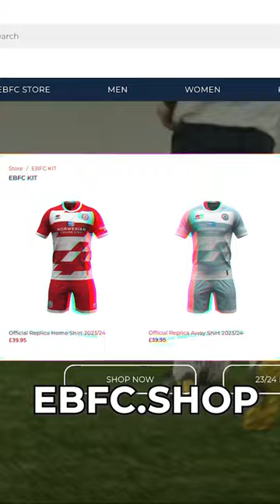The Sports 23/24 kit available NOW… Link in our bio 👕⚽️